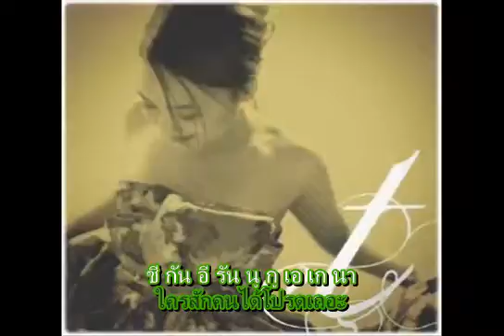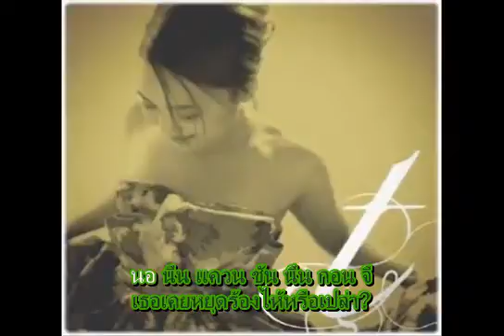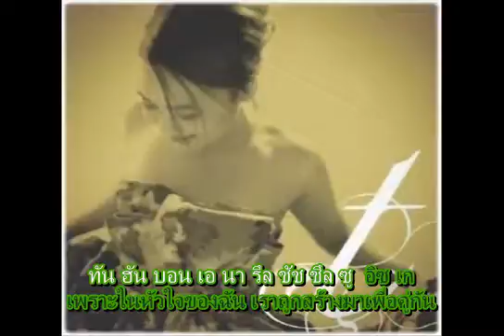[THAISUB] As time goes by - Yoo Mi Rae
เพลงของคุณยุนมิเร เพลงนี้ถึงจะเก่าแล้ว แต่ว่าเพราะดี เราเลยลองทำซับดู ผิดพลาดยังไงขออภัยด้วยนะคะ

Thai Lyrics : `แฮร์บรัชเกิร์ล
Thai Trans : subituminous